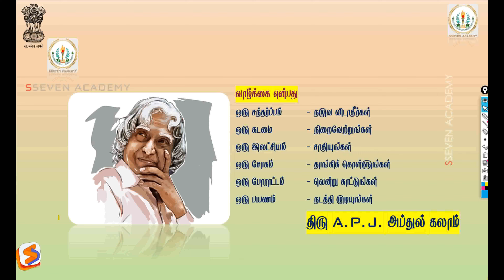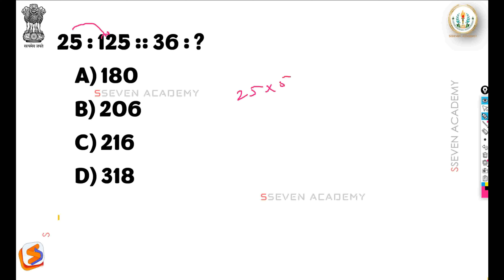TNUSRB SI 2023 Psychology Similarity in தமிழ், TNPSC, TNUSRB, RRB, Maths Reasoning Tricks in Tamil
இந்த பதிவில் போட்டித் தேர்வுக்கான உளவியல் பாடப்பிரிவில் இருந்து Similarity பகுதியிலிருந்து 10 முக்கிய வினாக்கள் விரிவாக விளக்கப்பட்டுள்ளது.

S Seven Academy
619, Thirugnana Sambandar Street, Ganga Kavery Gas Company Opposite, State Bank Colony, Salem - 636004

0:00 Introduction
0:15 Similarity  1st Question
01:48 Similarity  2nd Question
2:56 Similarity  3rd Question
4:01 Similarity  4th Question
07:04 Similarity  5th Question
08:15 Similarity  6th Question
08:54 Similarity  7th Question
10:31 Similarity  8th Question
12:35 Similarity  9th Question
13:53 Similarity  10th Question